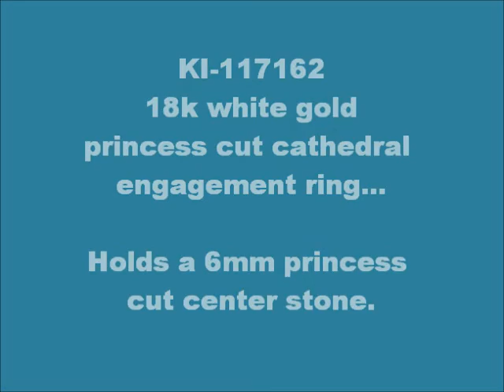KI-117162 *18K lab-grown 6mm princess cut diamond engagement ring still shows a padparadscha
Video shows a silver CZ replica to show ring style and size. Shown in a still image with a Chatham padparadscha. This fabulous 18k white gold padparadscha orange sapphire engagement ring features 28 princess cut G-H color eye-clean SI1-SI2 clarity natural diamond accents weighing approximately .63 cttw. The cathedral mounting holds a gorgeous gem quality 6mm princess cut Chatham lab-grown padparadscha orange sapphire center stone. This cathedral setting is 3mm wide and 6mm high at shoulder with square cut-outs in under gallery. This ring can be set with a variety of gemstone shapes and sizes and it coordinates with diamond wedding band KI-117162-W, sold separately.